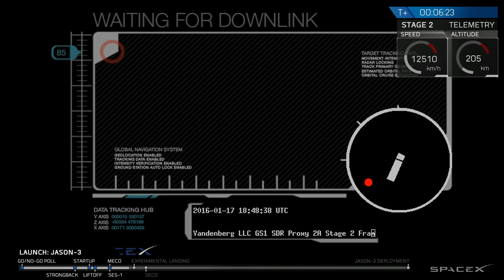SpaceX Falcon 9 - Jason-3 Launch & 1st Stage Landing Attempt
SpaceX can celebrate another successful mission, launching their Falcon 9 rocket on Sunday for its second west-coast mission – successfully placing into orbit the Jason-3 oceanography satellite in a U.S.-European collaboration. A minor grain of salt was another loss in the battle over technical bugs in the company’s booster return to the Autonomous Spaceport Drone Ship in the Pacific Ocean that saw the rocket make a hard landing on only three of its four legs.